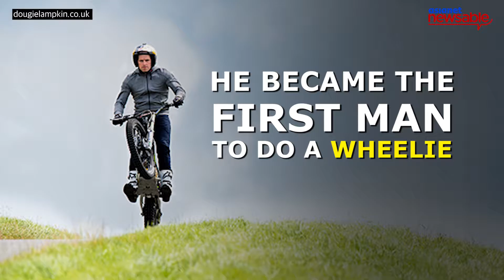Motorcyclist becomes first man to do a wheelie for 54 kms